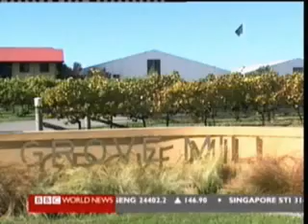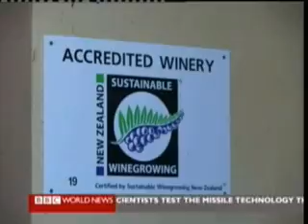Earth Report (BBC/TVE) - New Zealand report [1 of 3]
BBC Earth Report report on New Zealand's  ambitions for tackling global climate change.